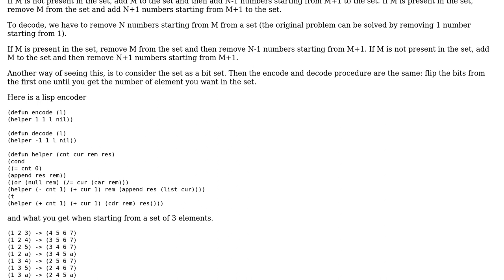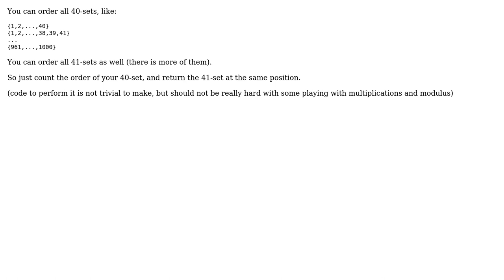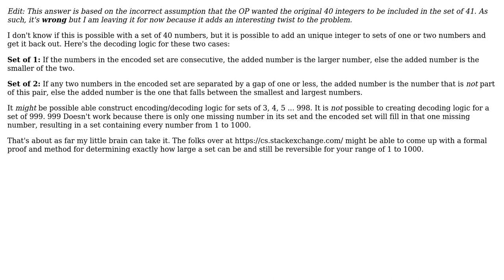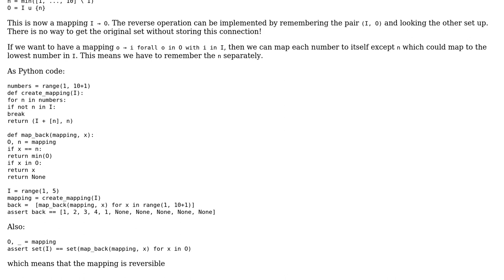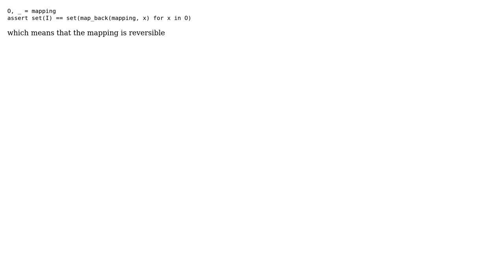Software Engineering: Mapping 40 unique integers to 41 and back (5 Solutions!!)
Software Engineering: Mapping 40 unique integers to 41 and back

With thanks & praise to God, and with thanks to the many people who have made this project possible! | Content (except music & images) licensed under CC BY-SA | Music | Images & others | With thanks to user poke user herby user Championcake user Blrfl user AProgrammer user amon and the Stack Exchange Network Trademarks are property of their respective owners. You are responsible for your own actions.